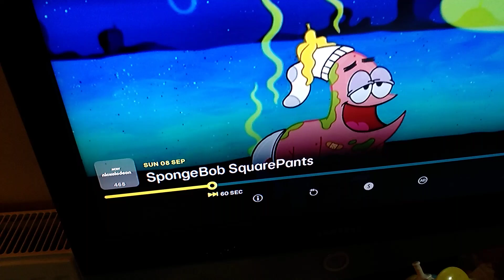9 September 2024